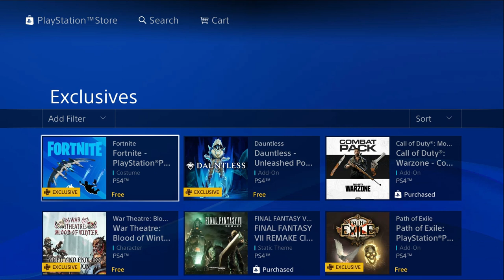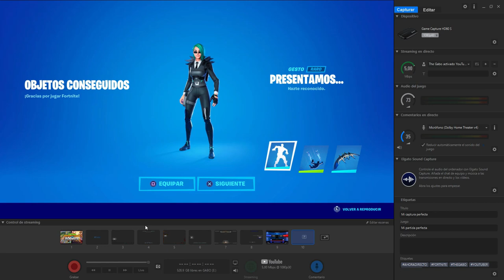NUEVO PS PLUS CELEBRATION PACK FORTNITE JULIO 2020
NUEVO PS PLUS PACK CELEBRATION FORTNITE JULIO 2020

                                             🔴 AHORA PODES DONAR POR MERCADO PAGO 🔴

                                        ⚠️  REQUISITOS PARA PODER JUGAR CONMIGO ⚠️

⚙️ SEGUIRME EN INSTAGRAM   THEGABO84YT

⚙️ DEJAR UN LIKE AL DIRECTITO

                                                💕REGLAS DE CONVIVENCIA💕

🎮 NO INSULTAR NI AGREDIR POR EL CHAT A MI NI A LOS DEMAS

🎮 NO USAR ANONIMO EN PARTIDAS DE FORTNITE

🎮 NO HABLAR DE SEXO,RELIGION,NACIONALIDADES NI POLITICA

🎮 DE NO RESPETAR SERAS BANEADO Y REPORTADO A EPIC GAMES

🎮 NO USAR MAYUSCULAS NI HACER SPAM DE REDES O CANALES AJENOS

🎮 NO HABLAR DE OTROS CLANES ACA SOMOS TODOS NR3

                                                                               🖥️EQUIPO🖥️
AMD RYZEN  7 2700 EIGHT CORE  PROCESSOR //RAM 16 GB DDR5
GYGABYTE  RADEON  RX 570 SERIES 4 MB GDDR5 //MOTHERBOARD ASUS PRIME H310M-E R2.0

                                                                        🔌PERIFERICOS🔌
WEBCAM LOGITECH C922 HD 1080i
TECLADO RED DRAGON MODEL S 101 //MOUSE RED DRAGON MODEL S 101
JOYSTICK SONY PS4 WIRELESS
TV SAMSUNG 50 " CURVE LED
HEADPHONES TRUST CARUS CAMMO
CAPTURADORA ELGATO GAMING HD60 S

                        🤗  TRANSMITIR LO HACEN TODOS PERO DIVERTIRSE SOLO ACA 🤗